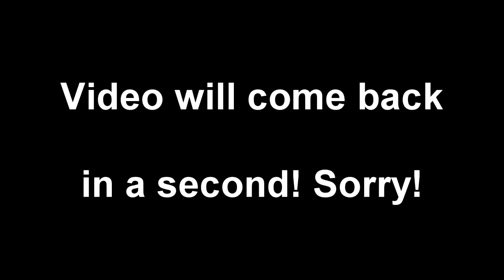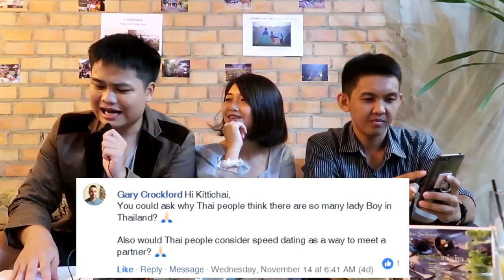FB Q&A: Opinions on prostitution, religious, Thai culture in general - Podcast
This is a long video. Please find the timestamp of what we were talking about below:

00:00 Intro
02:08 What Thai food farang should try?
04:37 Dos and don't in Thailand
06:51 What country would visit if you have a chance?
08:50 What's your favorite dating app?
11:00 How Thai people feel about foreigner living in Thailand?
12:37 What do you think about prostitution in Thailand?
18:04 Why do Thai like to spend money too much? Why do you spend money you don't have?
22:40 How religious Thai people are?
27:40 What about saving face? Can you explain about saving face?
31:05 What Thai people think about transgenders and tomboys?
33:34 Why there are so many ladyboys in Thailand?
35:52 What is "greng jai"?
39:47 What Thai people think about the increase of Asian tourists?
41:28 Would you move the West if you could? What country would that be? Why?
43:38 How long do you tell family about boyfriend and girlfriend?
48:20 Who does Kittichai prefer? Foreign or Thai women?
49:44 Discussions about why Thai woman are attracted to foreigners

As usual, your suggestions are always welcome! :)

Get in touch with me (and watch me post some nonsense status updates) via my brand new Facebook page: